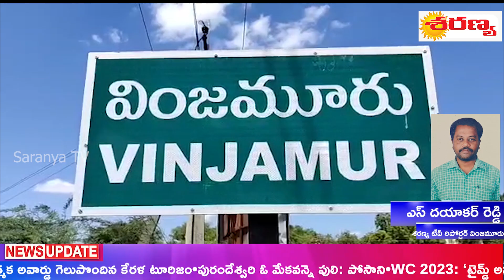దుకాణాదారులు నిబంధనలు ఉల్లంఘిస్తే కఠిన చర్యలు-ఎమ్మార్వో రవీంద్రబాబుSARANYA TV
Saranya Tv telugu
Saranya Broad Casting Pvt.Ltd

Saranya Tv is a 24 hour Telugu news channel with primary focus to get the latest news, breaking news and world wide updates to its viewers. A leading news channel providing live coverage of international news, business news, celebrity news, political happenings, crime news & sport updates.

With path breaking success on running special shows like Big Debate,and Public Talks, Celebrity Interviews. Saranya Tv always ensured to be at its edge to deliver right content at right time to its viewers.